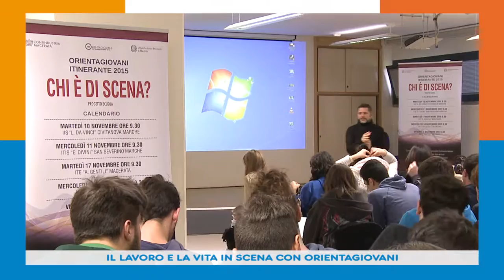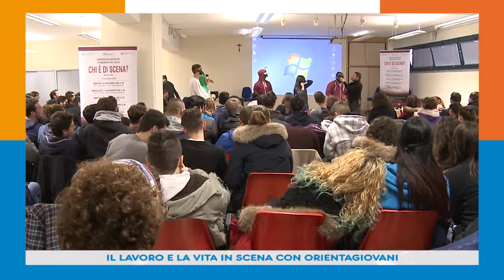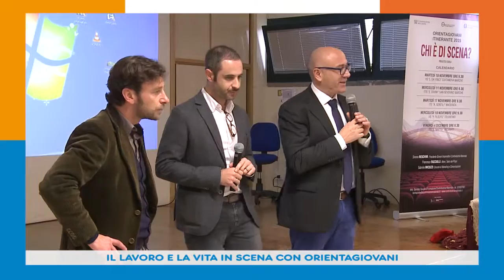IL LAVORO E LA VITA IN SCENA CON ORIENTAGIOVANI 04-12-15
Si è concluso con successo il progetto itinerante promosso nella scuola da Confindustria Macerata collaborazione con l’ufficio scolastico ed il contributo della Camera di Commercio di Macerata.